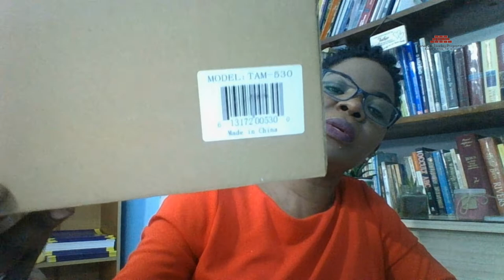The Tambourine Lesson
Phonics is funs and spontaneous here!  This video seeks to expose readers to letter sounds, identifying initial, medial and ending sounds, syllabication, opposites, decoding words and spelling TAMBOURINE.